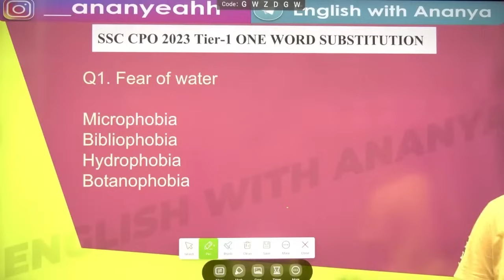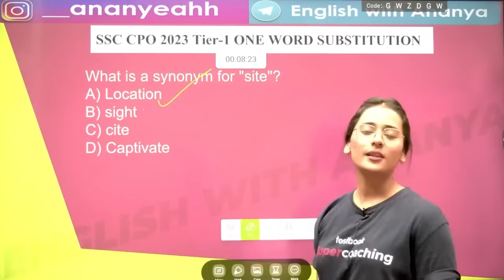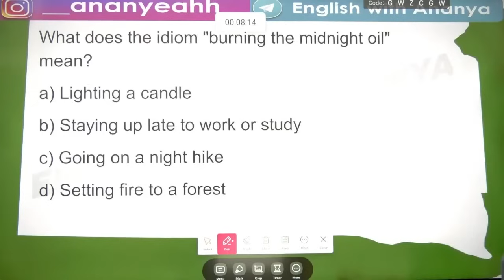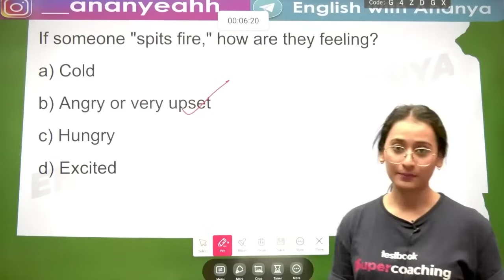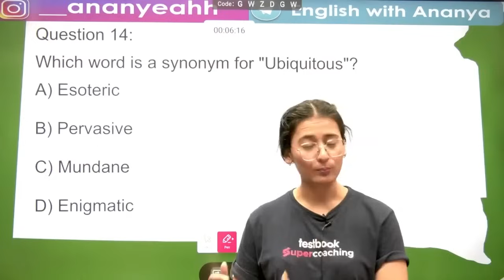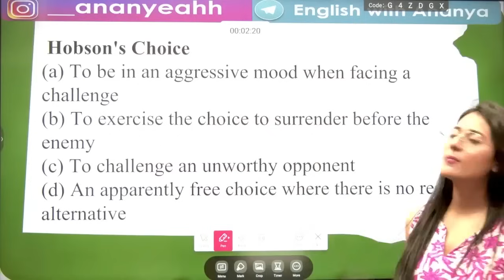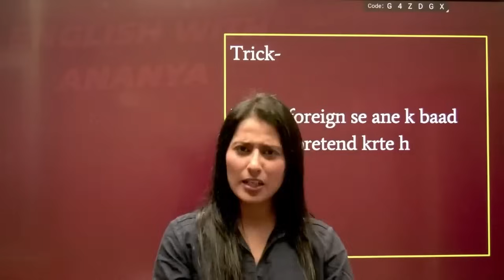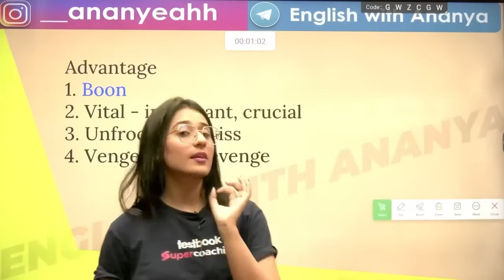COMPLETE VOCAB WORDS 🤩| English Vocabulary for Competitive Exams in One Class | English With Ananya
Expand your vocabulary and excel in competitive exams with Ananya in this power-packed session on "Complete Vocab Words." In just one class, Ananya takes you on a journey through a comprehensive set of vocabulary words that are essential for success in various competitive exams. Whether you're preparing for SSC, UPSC, or any other competitive exam, this class is your ultimate guide to mastering English vocabulary.

Key Highlights:

📚 Extensive Vocabulary Coverage: Ananya covers a wide range of vocabulary words carefully selected to align with the vocabulary requirements of competitive exams.

🧠 Memory Techniques: Learn effective memory techniques and tips from Ananya to remember and recall vocabulary words effortlessly during exams.

📝 Application in Exams: Understand how to apply these vocabulary words in the context of competitive exams. Ananya provides examples and scenarios to enhance your understanding.

🏆 Competitive Exam Focus: Tailored for competitive exam aspirants, this class ensures that you're equipped with the vocabulary skills needed to ace the English section in exams.

🚀 Whether you're a beginner looking to build a strong vocabulary foundation or an advanced learner aiming for mastery, this class with Ananya is your key to success.

🔔 Don't miss out on this opportunity to enhance your vocabulary and boost your confidence for the competitive exams. 🌐📖🎓